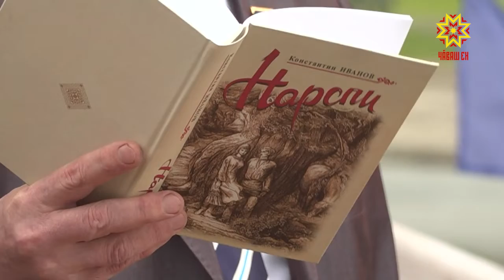В Чувашии отметили 129 годовщину со дня рождения Константина Иванова.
Литературная общественность собралась у памятника поэту на Красной площади Чебоксар.